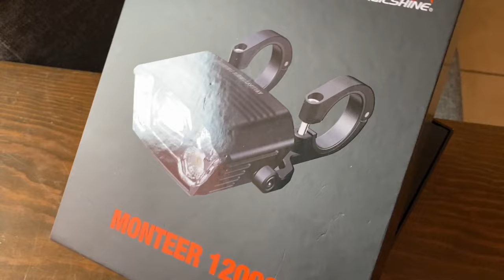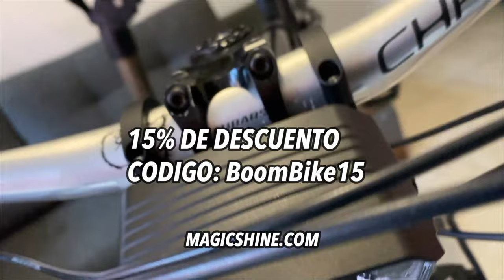Ya no es Seguro Pedalear de Noche? 😵 Magic Shine MONTEER 12K - MTB